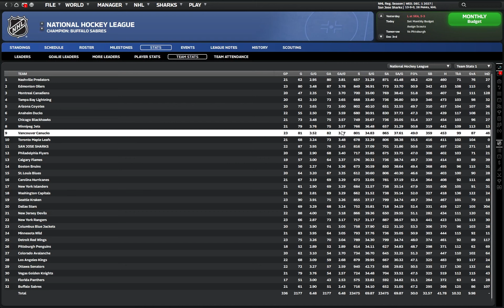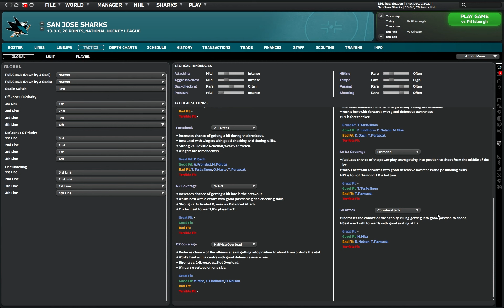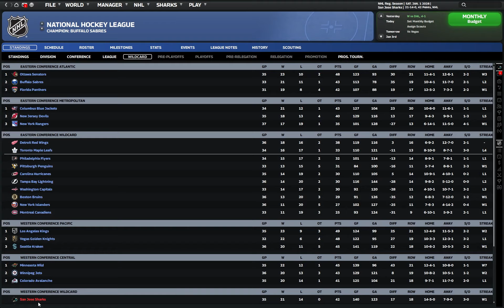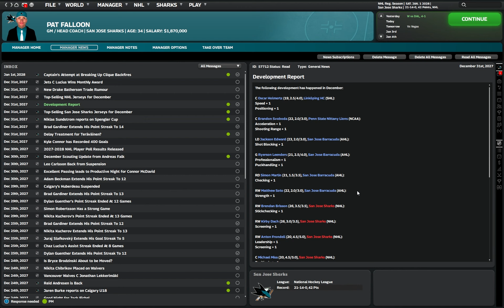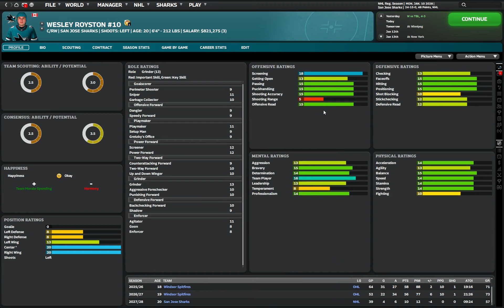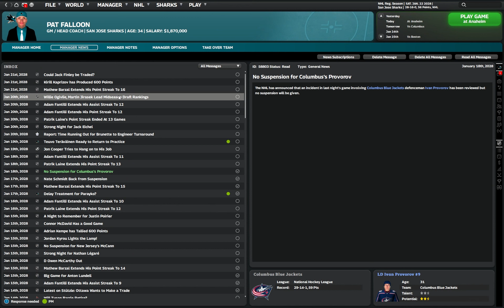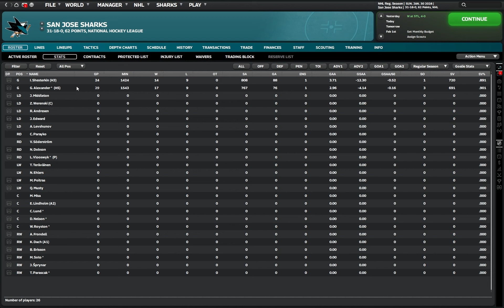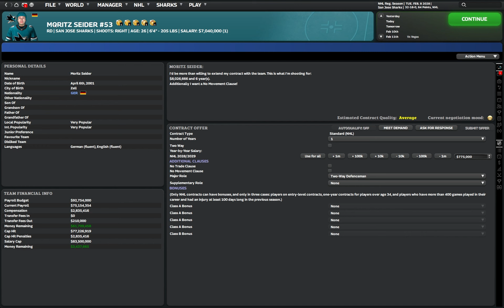Franchise Hockey Manager 10 San Jose Sharks -- Mid season and a HUGE acquisition!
Not a great start.  Goaltending is a real problem for us this year.  How do we adjust on the fly without giving up on the season?